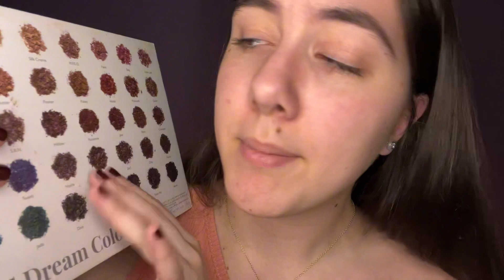ASMR Chaotic Mean Girl Does Your Makeup For A Date ❤️‍🔥 (Whispered)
Helping people relax + sleep since 2023 🧸

When do I upload long form content and shorts?
•  Long Form - Every Saturday at 7PM EST!
•  Shorts - Typically Mondays, Wednesdays and Fridays at 7pm EST!

Want to catch me live and hang out in chat? I am live on Twitch 4 days a week!

Stream Schedule:
• Mondays at 12PM EST (Cozy Gaming)
• Tuesdays at 7PM EST (ASMR)
• Thursdays at 7PM EST (ASMR)
• Fridays at 7PM EST (ASMR)

I also post this schedule weekly in my discord server (link below), where you can be notified of any changes, cancellations, delays or vacations!

Looking to have some more fun when I am offline? Come join my cozy corner over on Discord - get notified about ASMR YouTube uploads or Twitch lives, level up and unlock achievements and so much more! Must be 13+ to join. This is a Family-Friendly server!

Whether you are coming across my channel for the first time or you are a returning viewer, know that you are loved and always welcomed here. This beautiful community was built on kindness, love and empathy and it will forever continue to be. This is an LGBTQIA+ safe space! 🏳️‍🌈